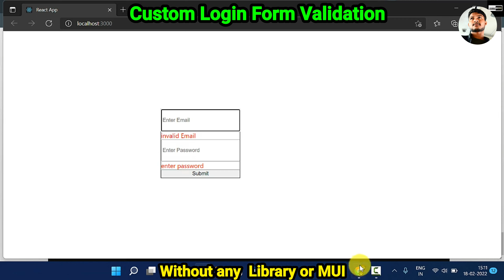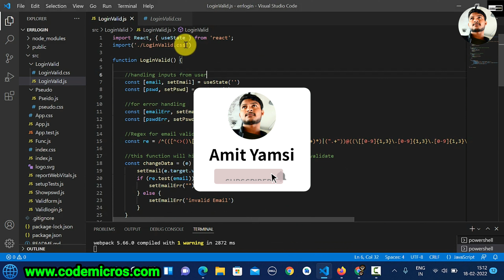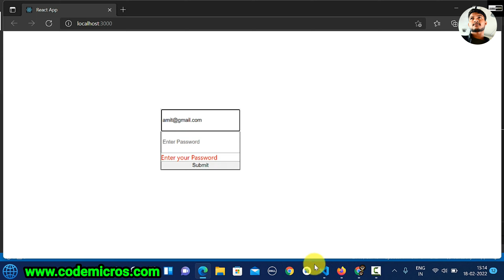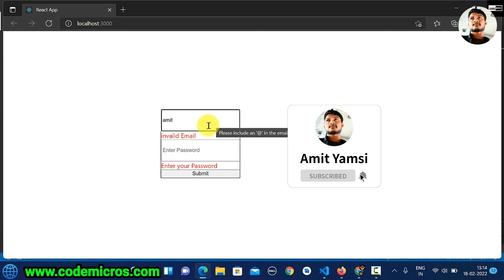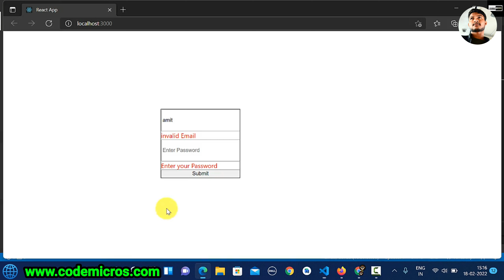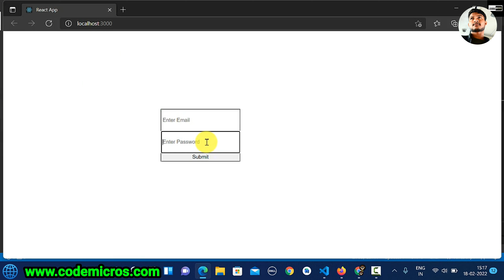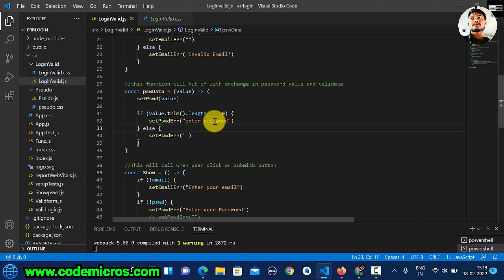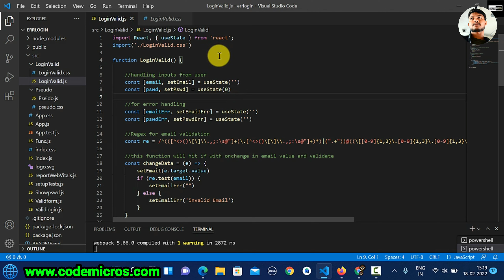Custom Login Form Validation in ReactJS without any Library or MUI